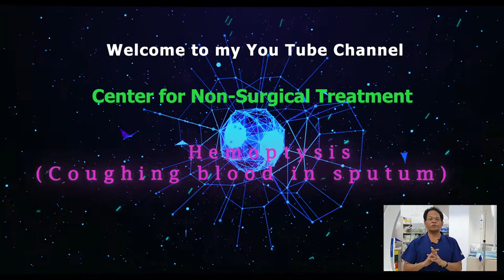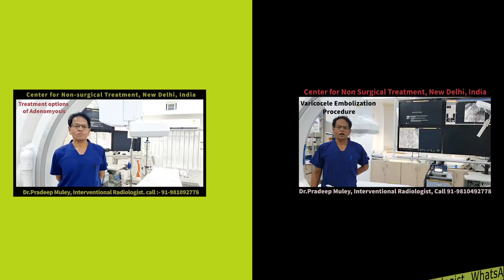Hemoptysis (coughing up blood)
Small amounts of blood mixed with sputum (or more seriously, large amounts of bright red blood) brought up by a forceful cough. It is mainly cause by tuberculosis in lungs (common in india)

Other cause

1. Bronchitis
2. Lung cancer
3. Bronchiectasis), especially because of cystic fibrosis
4. Pneumonia
5. Tuberculosis
6. Chronic obstructive pulmonary disease (COPD)
Other causes include:
7. Congestive heart failure, especially because of mitral stenosis
8. Foreign objects in your airways
9. Lung abscess
10. Non-cancerous lung tumors
11. Parasitic infection

Hemoptysis Diagnosis and Tests

#  Medical history and physical exam . This helps them gather clues to    identify the cause.
#  Chest X-ray. This can show whether there’s a mass in your chest or areas of fluid or congestion in your lungs.
#  CT scan . With detailed images of the inside of your chest, this test may reveal some causes for coughing up blood.
 #  Bronchoscopy . Your doctor runs a flexible tube with a camera on its end, called a bronchoscope, through your nose or mouth and into your windpipe and airways.
#  Complete blood count  (CBC). This test checks the number of white and red blood cells in your blood, along with platelets (cells that help blood clot).
#  Urinalysis . Some causes of hemoptysis also show up on this simple urine test.
# Blood chemistry profile. This test measures electrolytes and how well your kidneys are working.
# Coagulation tests. Changes to your blood’s ability to clot, or coagulate, can lead to bleeding and coughing up blood.

Treatment Options: -
1. Medical Management
2. Bronchoscopy and injections to stop blood
3. Bronchial artery embolization
4. Rarely surgery

Dr. Pradeep Muley
Senior Interventional Radiologist